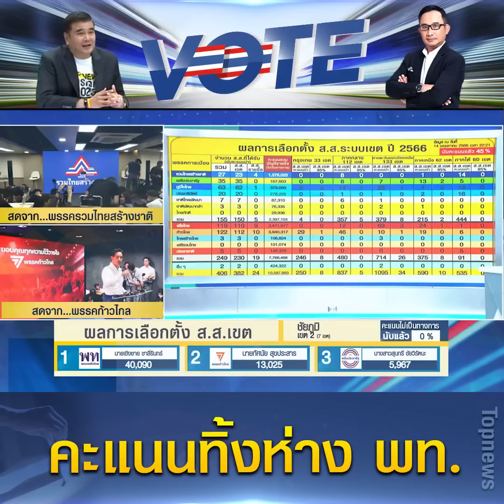เลือกตั้ง 66 : "ก้าวไกล" เปิดใจพร้อมคุยตั้งรัฐบาลกับ "เพื่อไทย" ลุยแก้ไข ม.112 | TOP HIGHLIGHT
เมื่อเวลา 22.00 น.วันที่ 14 พ.ค.66  นายพิธา ลิ้มเจริญรัตน์ หัวหน้าพรรคก้าวไกล แถลงหลังทราบผลคะแนนเลือกตั้งไม่เป็นทางการ ระบุว่า ขอบคุณประชาชนที่ให้ความไว้วางใจพรรคก้าวไกล เราจะตั้งใจทำงานเต็มที่ ตอนนี้อยากจะขอประกาศว่า คะแนนรวมน่าจะทะลุ 100 เขต ไปแล้ว มั่นใจว่าเราชนะขาดไปแล้ว 72 เขต มีอีก 50 เขตตรวจสอบคะแนนจากเครือข่ายแล้วว่า คะแนนนำอยู่ รวมแล้วน่าจะ 120 เขต ส่วนบัญชีรายชื่อน่าจะได้ 35 - 40

"ตอนนี้มีความมั่นใจว่าเราน่าจะบรรลุเป้าหมายในการหาเสียงเลือกตั้งครั้งนี้ เรามั่นใจว่าเกิน 100 เสียงแน่นอน และมีทิศทางที่ดีว่าเราจะทะลุไป 160 หรือมากกว่านั้น"นายพิธา กล่าว

ส่วนสาระสำคัญขอบคุณทีมงาน อาสาสมัคร หัวคะนนธรรมขาติที่ทำให้เราบรรเป้าหมายองค์กรที่เราสัญญาประชาคมไว้

นอกจากนี้นายพิธายังบอกอีกว่า ผลการเลือกตั้งออกมาน่าจะชัดแล้วว่าการจัดตั้งรัฐบาลเสียงข้างน้อยแทบจะไม่มีแล้ว แสดงให้เห็นว่าพรรคที่มีคะแนนเกิน 100 แล้ว คือก้าวไกลและเพื่อไทยเท่านั้น ส่วนขั้วรัฐบาลเดิมน่าจะยากที่จะเกิน 100

ช่อง 77 : กล่อง PSI, INFOSAT, GMMZ, CSAT, TIK , 3BB, TOT
ช่อง 658 : กล่อง AIS
ช่อง 210 : IPM